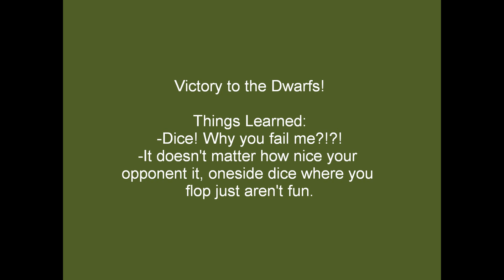Onslaught 2012 Game 4 (Orcs vs Dwarfs) 2012 04 28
Last chance for Malorian to score big.